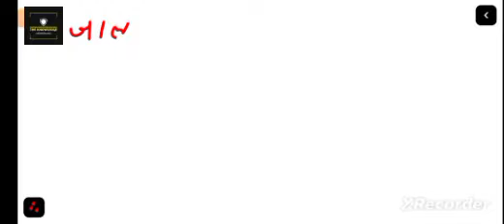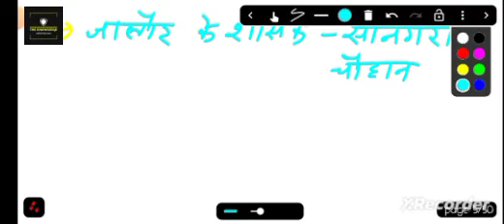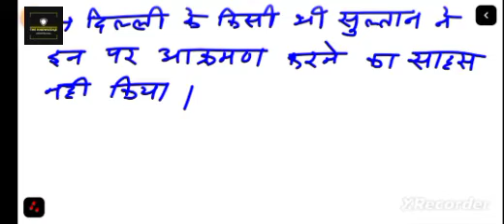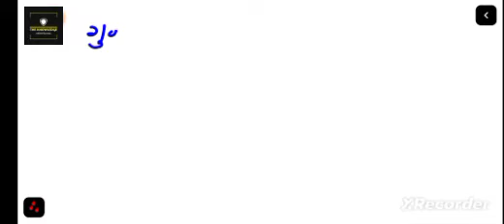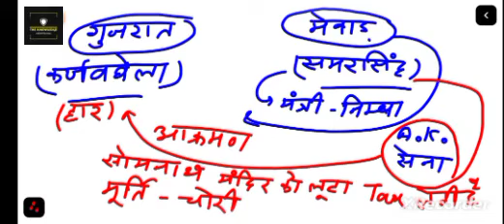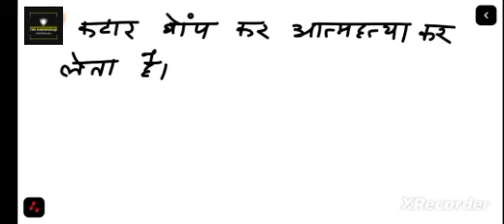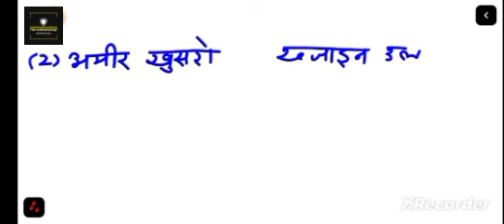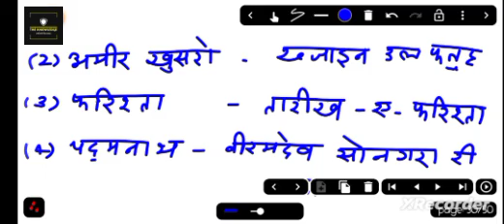Chauhaan vansh l चौहान वंश l जालौर के चौहान ( संपूर्ण जानकारी)